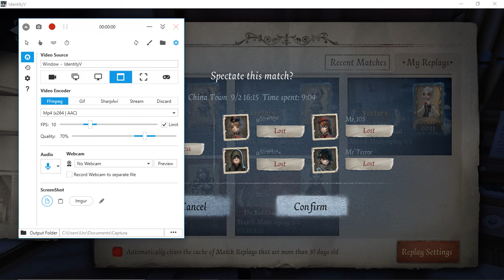Non-Yidhra main plays Yidhra Identity V Dream Witch Gameplay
this is my 2nd time winning as her actually cuz I keep getting draws

No edit
Asia Server